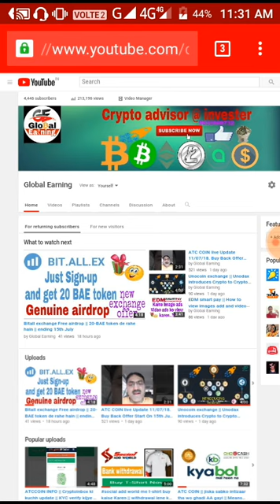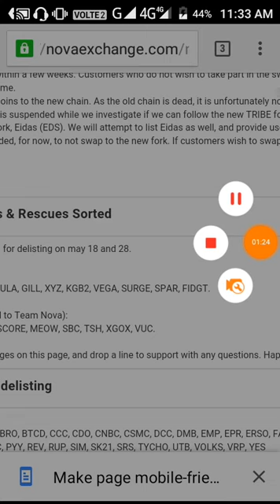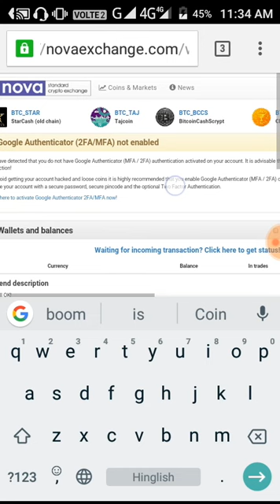ATC COIN Bad News Today || Nova exchange Ne ATCC delist kya || Mr subhash jewria